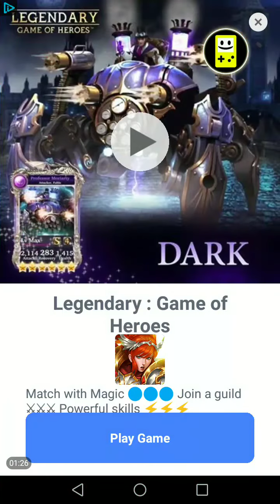Bottle Flip Challenge 4 Android Gameplay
Meet the fourth bottle flip challenge!
Flip the water bottle in the air and land it upright.
Become in the master of the flip one more time!

★ NEW 80 different drink bottle to choose!
★ NEW Sounds! Including the famous Bottle Flip song and Dab song!
★ NEW funny Gif 'Deal with it' animations!
★ NEW 20 different table to land the bottle!
★ NEW 20 different backgrounds!
★ NEW Open chests ang get new items.
★ NEW Trading cards and stickers system! Get all bottles!
★ Realistic physics!
★ Perform amazing flip trick shots!
★ Share your personal record with your friends!

★ No internet connection needed.
★ No in app purchases. Totally free.

Have fun with the global bottle flip challenge 4 app.